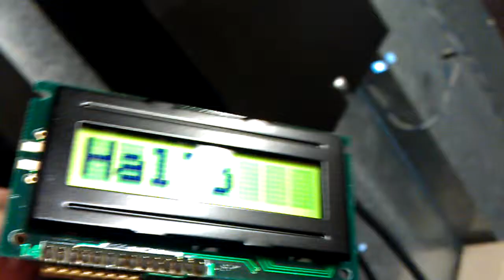16. M�rz 2012 19:05